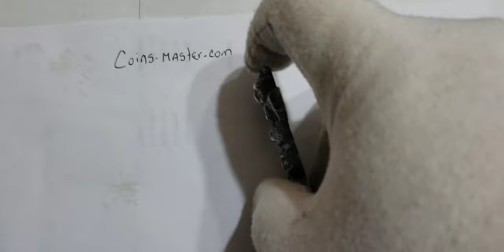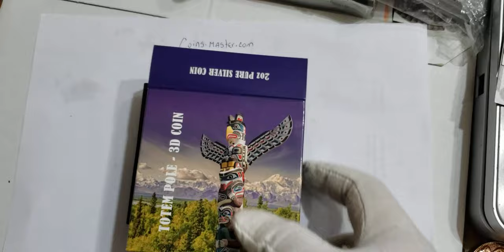2018 2 Oz Silver $10 Palau TOTEM POLE Antique Finish Coin.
2018 2 Oz Silver $10 Palau TOTEM POLE Antique Finish Coin.

DESCRIPTION

This wonderful 2 Oz Silver coin is dedicated to the most fascinating and antique monumental carvings made by first nations and indigenous – THE TOTEM POLE.

The coin has a beautiful shape, has a wonderful design, has an Antique Finish quality and comes in a case, along with the Certificate of Authenticity.

Totem Pole Totem poles are monumental carvings, a type of Northwest Coast art, consisting of poles, posts or pillars, carved with symbols or figures.

They are usually made from large trees, mostly western red cedar, by First Nations and indigenous peoples of the Pacific Northwest coast including northern Northwest Coast Haida, Tlingit, and Tsimshian communities in Southeast Alaska and British Columbia, Kwakwaka'wakw and Nuu-chah-nulth communities in southern British Columbia, and the Coast Salish communities in Washington and British Columbia.

SPECIFICATIONS

Country: Palau 🇵🇼
Year: 2018
Face value: $10
Metal: Silver
Putity: .999
Weight: 2 Oz - 62.2g
Diameter: 55 mm
Finish: ANTIQUE FINISH N ULTRA HIGH RELIEF
Mintage: 499 Pieces WORLDWIDE
Certificate COA: Yes
Box: Yes.